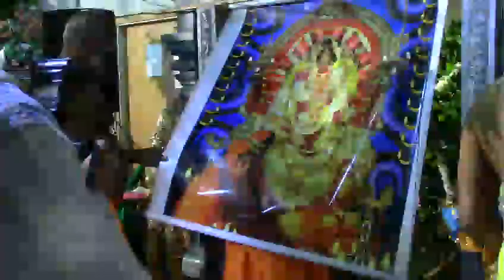டென்மார்க் ஸ்ரீ அபிராமி அம்மன் 8ம் நாள் வேட்டைத் திருவிழா 23.07.2015